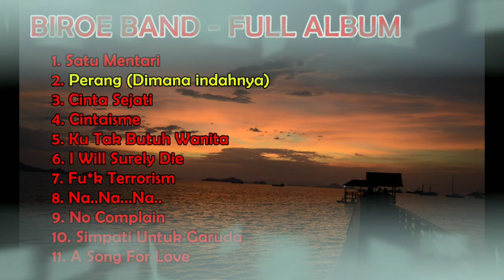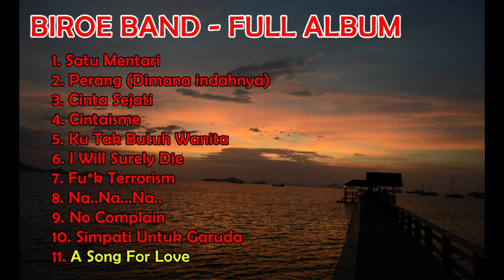BIROE BAND - Full Album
Satu Mentari
Perang
Cinta Sejati
Cintaisme
Ku Tak Butuh Wanita
I will surely die
F**k Terorr1sm ( mabes polri 31 maret 2021)
Nanana.
No Complain
Simpati Untuk Garuda
a Song for Love

Voc. Nanoe Biroe, Bassist : Lanang Botax, Drum : Ogix Bintang Band, Biroe Band Loggis Log Production

Bali Music Lover

Ayo bantu bangun channel ini untuk bernostalgia lagu2 dan band2 lawas. Seluruh materi dan karya dalam channel ini adalah milik pemilik dan management band bersangkutan, channel ini hanya sebagai penyedia hiburan untuk teman2 yang ingin bernostalgia kembali dengan kualitas audio pilihan melalui proses record ulang (semua lagu disini sy convert dari kaset pita), editing, video lirik.

Apabila ada yang keberatan atas materi lagu yang telah di upload di channel ini atau sebaliknya bila ingin dibuatkan video liriknya/request lagu, bisa mengirim email ke : atau via Fanpage Brencid di link berikut
Mohon bantu menjaga channel ini agar bisa menghibur teman dan bila ada klaim atau apapun agar dibicarakan secara kekeluargaan dan kepada teman2 musisi yang sudah membantu mensupport channel ini kami ucapkan terima kasih

Salam,
brencid.co.id